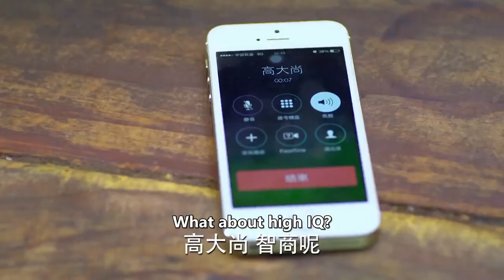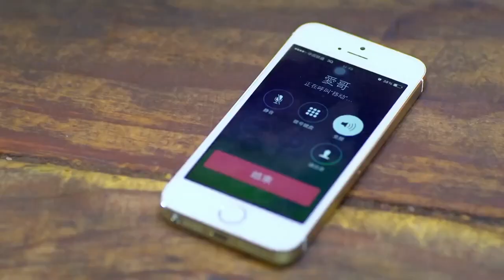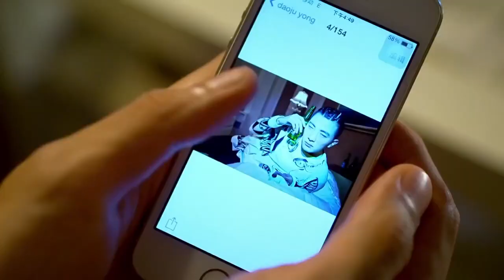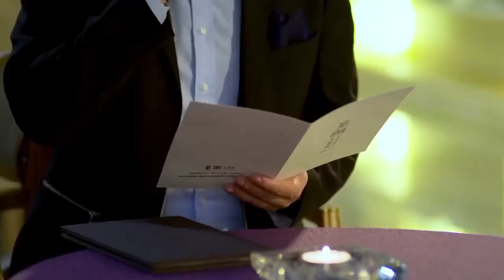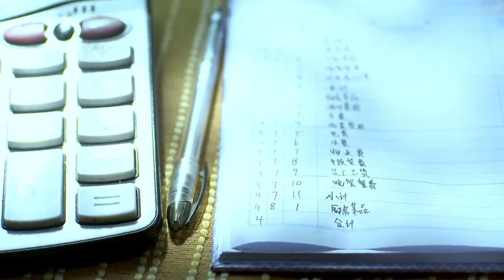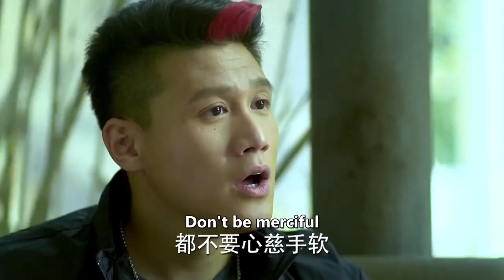ENGSUB【Sweet wife’s derailment】▶EP26 | Hawick Lau,Yan Ni💌CDrama Club